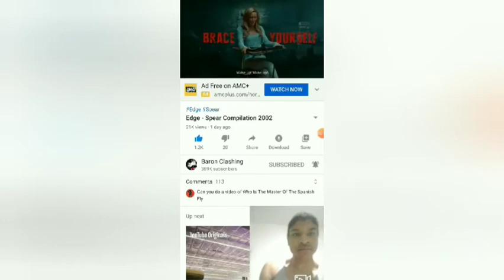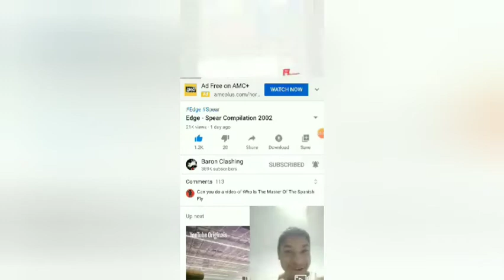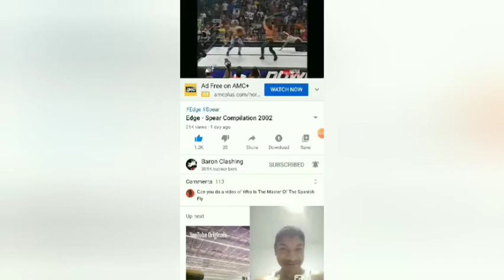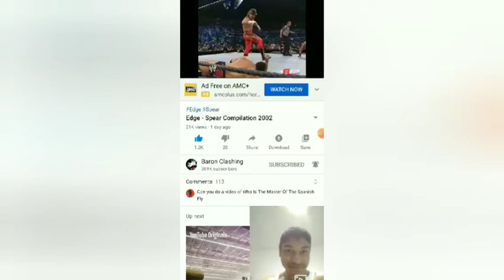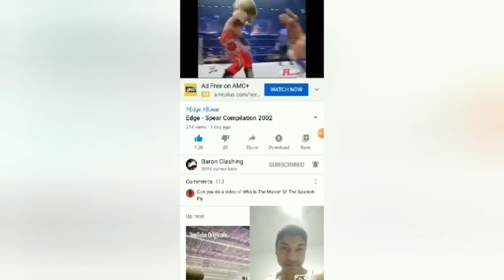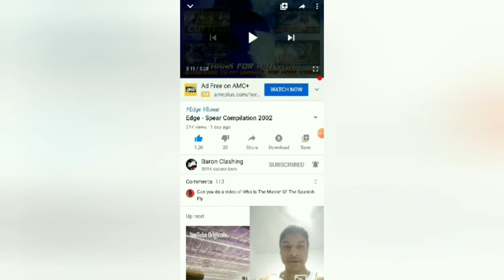REACTION TO EDGE SPEAR COMPILATION 2002 (MUST WATCH 🔥)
yo yo yooo thanks for watching be sure to like  and subscribe hit that bell so you know when I'm posting litt content again and be sure to share stay safe and stay blessed ♥️🙏🏼🔥